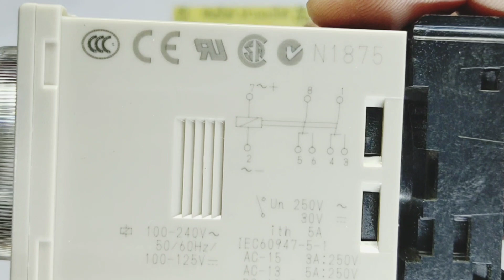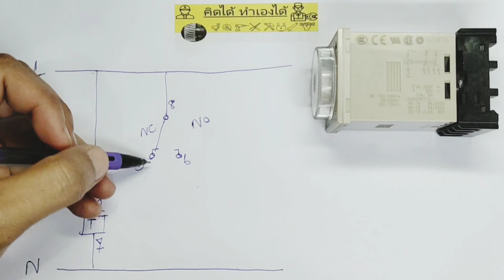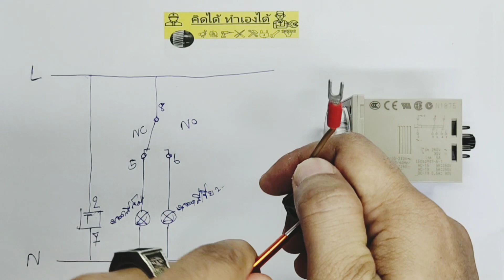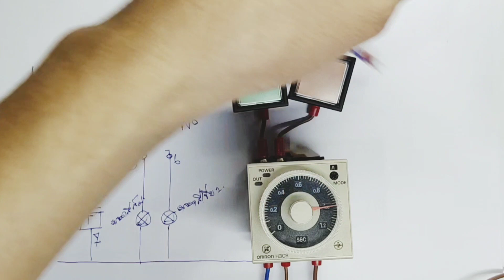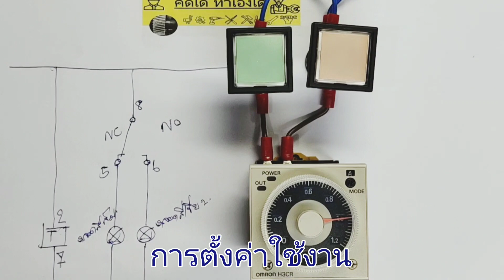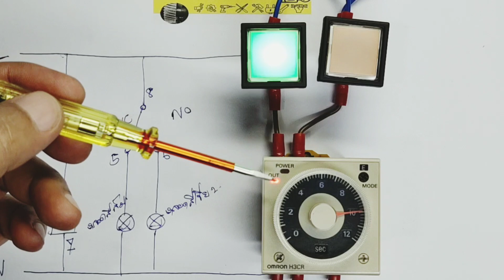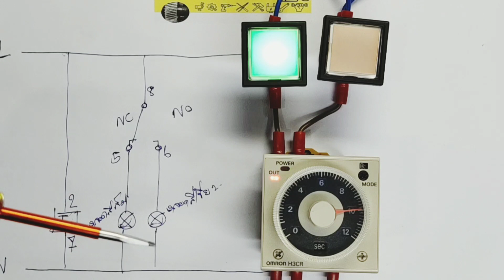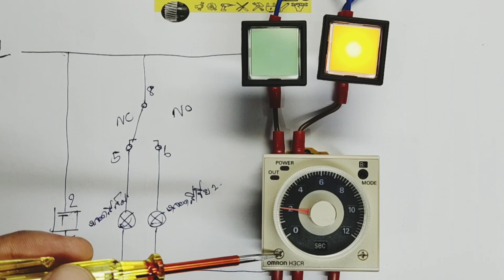การต่อใช้งาน OMRON TIMER H3CR-A8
ติดตามสอบถาม ช่อง คิดได้ ทำเองได้ ทางเพจ
ร่วมเป็นผู้สนับสนุนช่องและรีวิวสินค้า ติดต่อ inbox Facebook เพจ คิดได้ ทำเองได้
OMRON TIMER H3CR-A8 เหมาะสำหรับปิดเปิดวงจรหน่วงเวลาในการต่อวงจร และ หน่วงเวลาในการปิดวงจร มีโหมดการทำงาน 4 โหมด